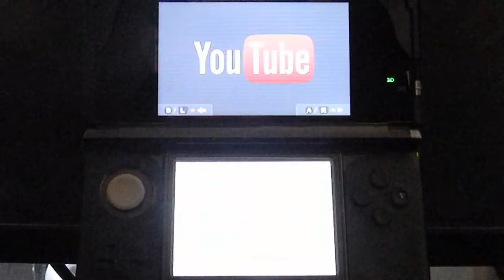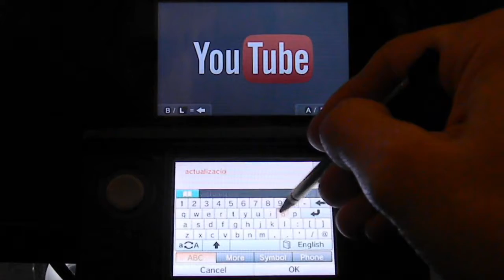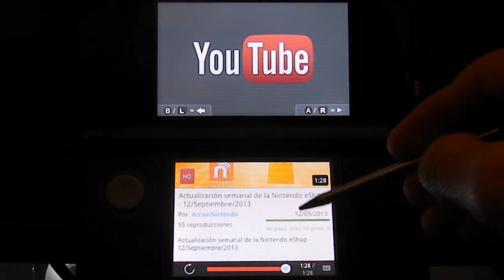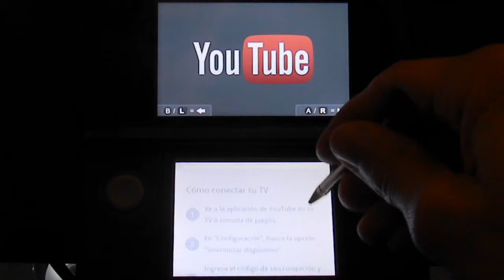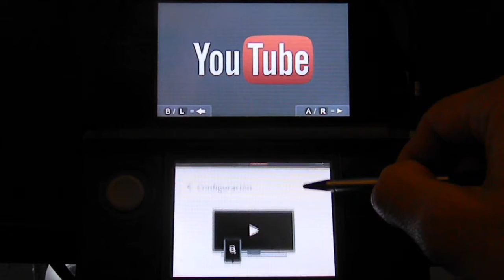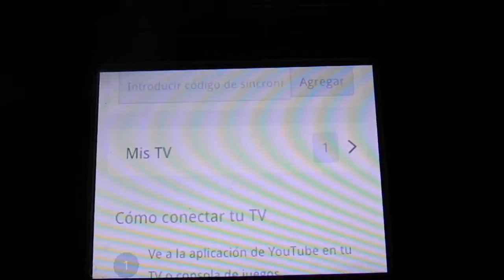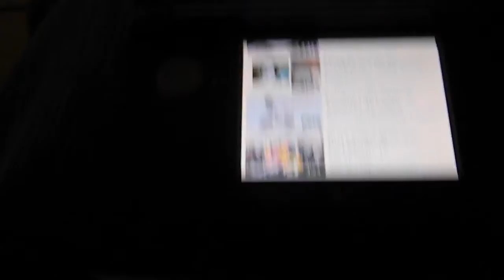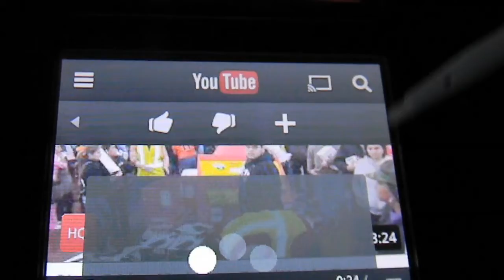Review Youtube - Nintendo 3DS - Español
En este video echamos una mirada a la aplicación de Youtube del Nintendo 3DS. Esta aplicación se encuentra disponible de forma gratuita en la Nintendo eShop. La aplicación cuenta con una característica interesante que nos permite conectar nuestro Nintendo 3DS con una television o un Wii U y puedes ver esta función en el video.

In this video we review the Youtube app for the Nintendo 3DS. This app is on the Nintendo eShop and yoou can download it for free. The app have an interesting feature which consists on connecting our NIntendo 3DS to the TV or Wii U and you can check it on the video.